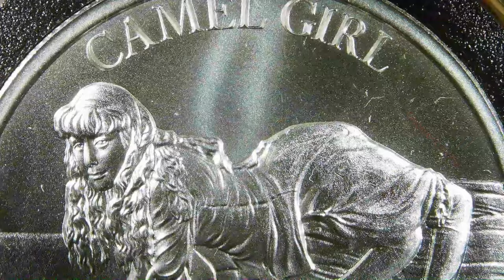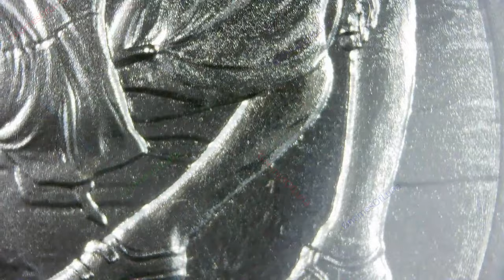Camel Girl / Famous Circus Sideshow Acts #3 / Intaglio Mint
Year: 2023
Title: Camel Girl
Series: Famous Circus Sideshow Acts #3
Mint: Intaglio Mint
1oz .999 Silver Round

Freak show attraction Ella Harper, the Camel Girl, was born in 1873 with a condition called congenital genu recurvatum, which caused her knees to bend backward. She was featured in W. H. Harris’s Nickel Plate Circus in 1886, but there are no references to her after.